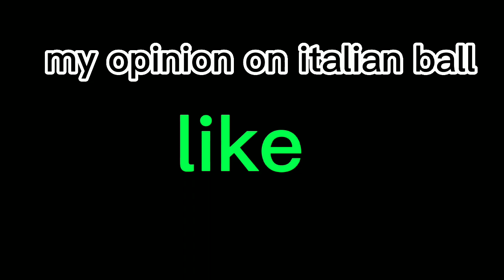I neutral to the italian ball(no hate)